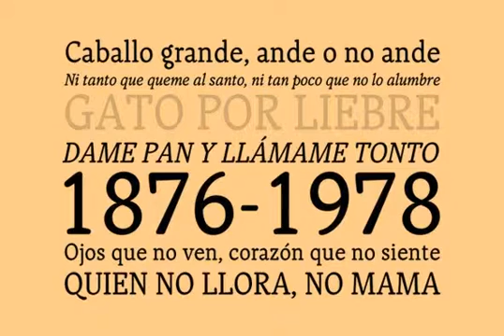Telltale Font Download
Download Telltale Font

Telltale is classic serif design made for headline and text use mainly. Contains two styles, book and italic, that work together quite beautifully when used together at different point sizes.